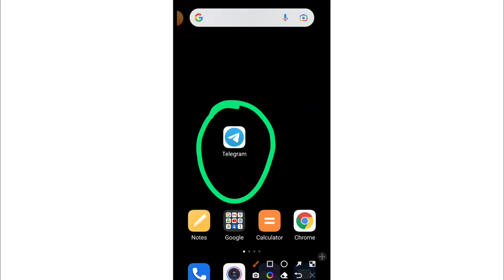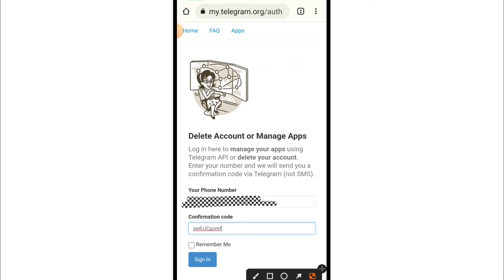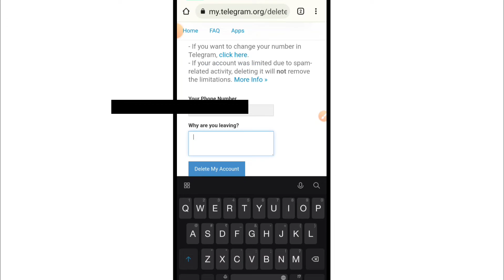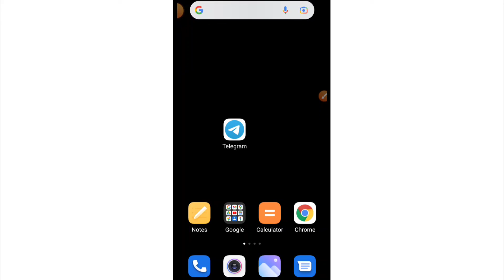Telegram Account Permanently Delete Kaise Karen | How To Delete Telegram Account Permanently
1) telegram account permanently delete kaise kare
2) how to delete telegram account permanently
3) telegram ka account delete kaise hota hai
4) telegram account kaise delete karte hain
5) telegram par id delete kaise kare
6) how to delete telegram id permanently